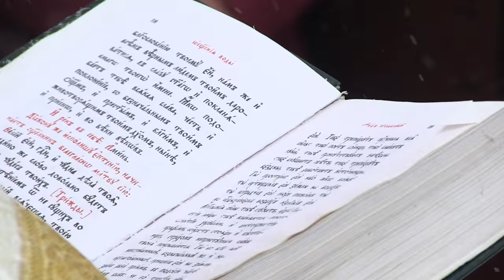Праздник Крещения в селе Александровка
Партнер показа Уже четвертый год подряд жители Александровки празднуют Крещение всем селом. Еще и гостей приглашают.  Родилась такая традиция благодаря директору фермерского хозяйства Альфа Виктору Белинскому